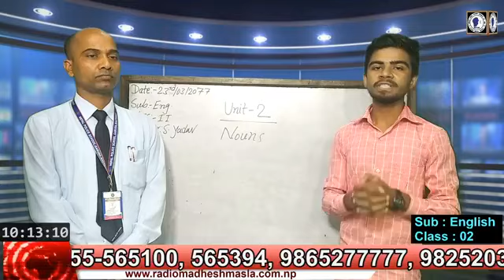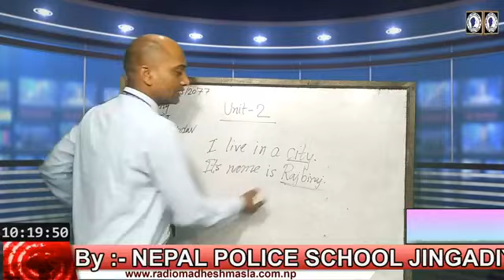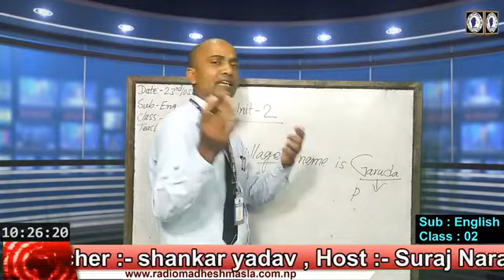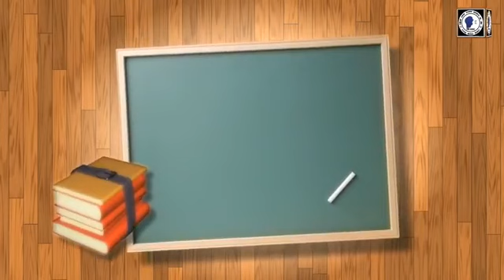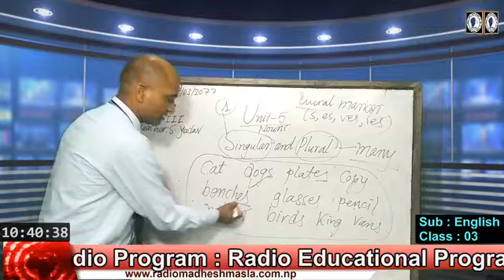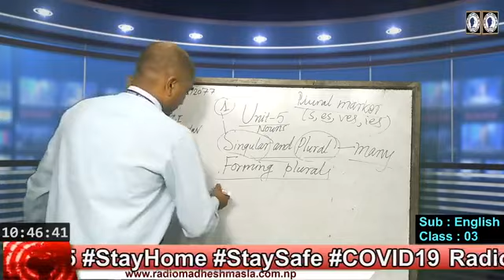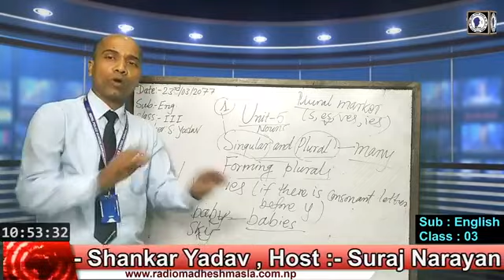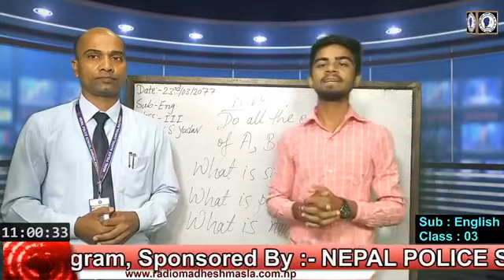Introduction of Noun